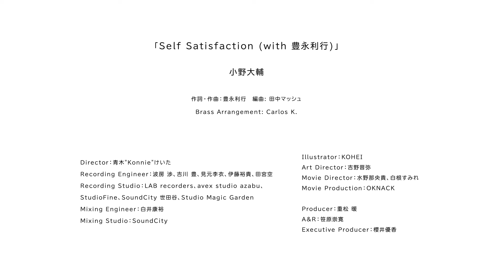小野大輔 - Self Satisfaction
作詞・作曲：豊永利行　編曲：田中マッシュ

『Sounds of Love』／小野大輔
発売日：2022年10月19日（水）
通常盤（LACA-25015）：価格2,750円（税込）CD
限定盤（LACA-35015）：価格4,180円（税込）CD + Blu-ray (Music Videoメイキング収録)
発売元：バンダイナムコミュージックライブ
販売元：バンダイナムコフィルムワークス

【INDEX】
01. Prologue: Sounds of Love

02. Sounds of Love
作詞・作曲：酒井雄二　編曲：Carlos K.

03. Prologue: DING DONG

04. DING DONG
作詞：村上てつや　作曲：村上てつや・SWING-O　編曲：SWING-O

05. Prologue: また会う時は

06.また会う時は (with 上田麗奈)
作詞・作曲・編曲：コトリンゴ

07. Prologue: SUPER SHOCK

08. SUPER SHOCK (with 羽多野 渉)
作詞・作曲：鈴木エレカ, JOE　編曲：JOE

09. Prologue: Self Satisfaction

10. Self Satisfaction